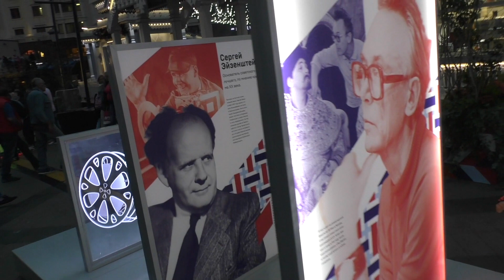ВЕЧЕРНЯЯ МОСКВА. ФЕСТИВАЛЬ БАРАБАНЩИКОВ - СПАССКАЯ БАШНЯ. ВЕЙКБОРДИНГ В ЦЕНТРЕ МОСКВЫ. ВЛОГ. VLOG.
Вечерняя прогулка в центре Москвы. Попали на кусочек неофициального закрытия фестиваля "Спасская Башня" ... Артемий в восторге от ШОУ БАРАБАНЩИКОВ ... Кстати парковка у гостиницы Метрополь доступна для всех (Мы думали она только для гостей Метрополя), стоимость 200 руб. / час ... мы заплатили за 3 часа ...

О нас:

Привет друзья! Рады видеть Вас на нашем семейном канале. Мы обыкновенная Семья :) с Обыкновенной Мечтой - Жить по зову сердца!

В конце 2015 года, мы с маленьким сыном и собакой приняли решение переехать из Москвы поближе к морю! Теперь мы живем в загородном доме недалеко от Краснодара и нас уже четверо! Таким образом сбылась наша давняя мечта - жить на юге! Мы занимаемся воспитанием детей (сына и дочки), любим придумывать различные увлекательные игры, занимаемся их ранним развитием, готовим еду на мангале :)) и обожаем путешествовать по окрестностям Краснодарского края и не только ...

На этом канале мы делимся с Вами моментами из нашей жизни - это наш видео дневник самых ярких событий.

Заходите в гости! Всегда всем рады!